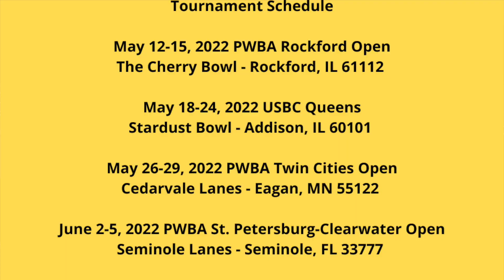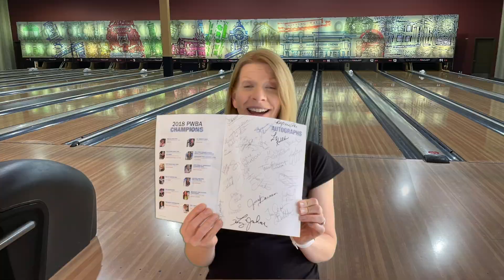Kicking Off The PWBA Tour Season!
The PWBA Pro Bowling Tour kicks off the 2022 season very soon! This video shares ways to watch and why you may want to, information on BowlTV.com including giveaways, and my experiences at the 2019 Louisville open where Dasha Kovalova won the title finishing with a 300 game to beat Liz Johnson in the final match!

Bronze level bowling coach, wellness coach and former collegiate bowler Rebecca Colby, helping you with bowling tips, strategies, techniques and tricks to improve your bowling scores and average.

If you're looking for quality supplement and personalized nutrition ideas to help your bowling, this is what I use and suggest